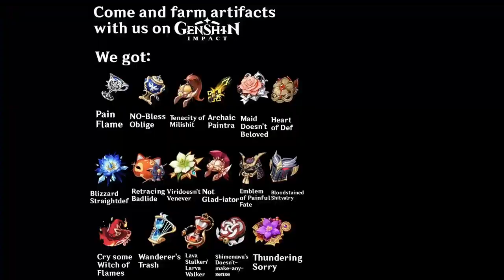BOLEH KE SETEL SPIRAL ABYSS TANPA KARAKTER 5 STAR??? GENSHIN IMPACT MALAYSIA CHALLENGE!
Hai guys harini kita akan review spiral abyss terbaru dan cuba untuk setelkan hanya menggunakan karakter 4star sahaja, enjoy :D

Timestamps:
0:00 intro
0:54 Team
2:07 gameplay
10:58 Build